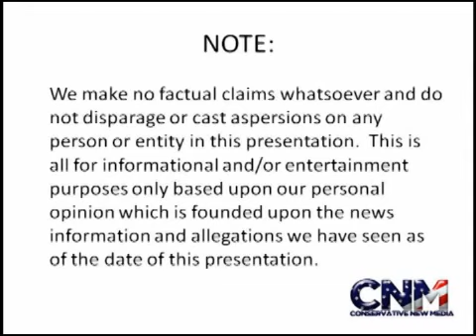Shane Battier Will Sign With The Miami Heat Veteran Swingman Wants A Winning Role Report